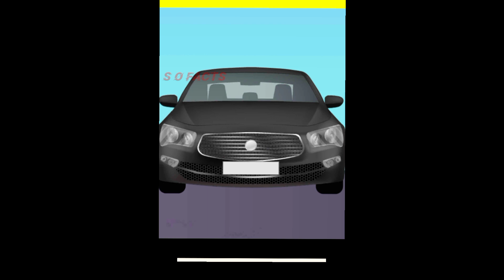_దీనిని కనిపెట్టండి_ 99% Fail అవుతారు 🤔| intrestingquestions 🤔Telugu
_దీనిని కనిపెట్టండి_ 99% Fail అవుతారు 🤔| intrestingquestions 🤔Telugu Riddles 😲@SOFACTS